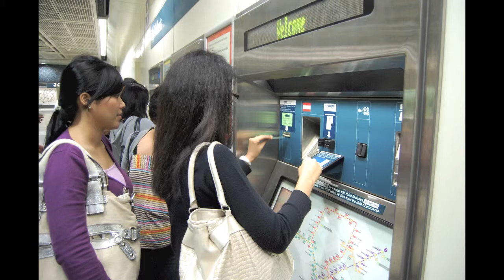Part 3- Photos Dian in singapore.mov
Shopping in bugis, orchard, sate at lau par sat, boat quay and mustapha centre